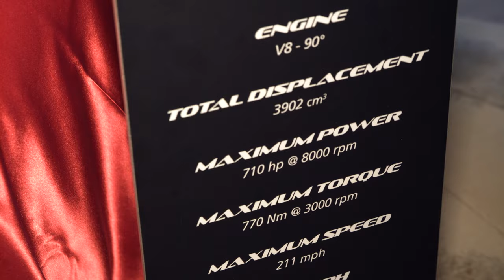F8 Tributo Launch By Ferrari of Palm Beach